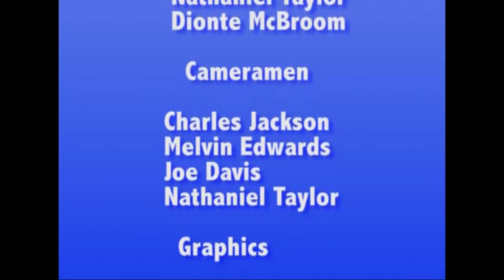Worship God According to Knowledge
Grab your Bibles and watch Bro. Obadiah teach you the truth about how to worship God.